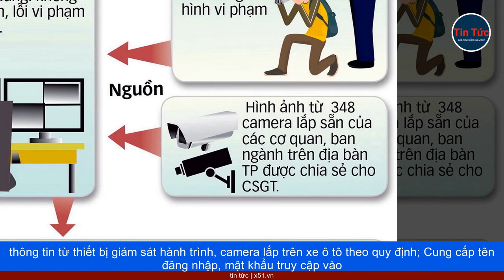TRÁCH NHIỆM XE KHÁCH 16 CHỖ KHÔNG TRUYỀN DỮ LIỆU GIÁM SÁT HÀNH TRÌNH Ở LẠNG SƠN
Theo Cục Đăng kiểm xe khách 16 chỗ gây tai nạn giao thông liên hoàn ở Lạng Sơn sản xuất năm 2019 tại Việt Nam, được kiểm định lần gần nhất ngày 29/8, hạn hết vào ngày 28/8/2024. Tuy nhiên, thông tin từ Cục Đường bộ Việt Nam cho biết, xe 16 chỗ chỉ có dữ liệu đến 4h59 ngày 30/10. Thời điểm gặp nạn, xe này không có dữ liệu giám sát hành trình nên không ghi nhận được tốc độ. Trong khi đó, Luật Giao thông đường bộ năm 2008 quy định đơn vị kinh doanh vận tải phải lắp thiết bị giám sát hành trình trước tiên là phục vụ công tác quản lý, điều hành, quản lý lái xe của doanh nghiệp vận tải; Đồng thời cơ quan quản lý (Cục Đường bộ Việt Nam, Sở GTVT các địa phương) căn cứ vào dữ liệu từ thiết bị này được truyền về để phục vụ công tác điều tra tai nạn, phân tích nguyên nhân và xử lý đối với các trường hợp vi phạm. Hiện trường vụ tai nạn giao thông nghiêm trọng xảy ra rạng sáng 31/10 ở Lạng Sơn. Một chuyên gia cho biết, cơ quan chức năng cần làm rõ xe 16 chỗ không có dữ liệu giám sát hành trình do đi vào vùng mất tín hiệu kết nối hay tài xế cố tình "ngắt" kết nối. Bởi nếu các phương tiện không truyền dữ liệu giám sát hành trình hoạt động về Cục Đường bộ Việt Nam thì khi xảy ra tai nạn giao thông, việc tìm ra nguyên nhân vụ việc sẽ gặp nhiều khó khăn. Ông Khuất Việt Hùng, Phó Chủ tịch chuyên trách Ủy ban ATGT quốc gia nhấn mạnh, trường hợp xe ngắt kết nối dữ liệu giám sát hành trình, trách nhiệm trước hết là của lái xe, xe không đủ điều kiện hoạt động. Ông Hùng đề nghị cơ quan công an làm rõ. Thực tế, vẫn xảy ra tình trạng nhiều xe kinh doanh vận tải không truyền dữ liệu giám sát hành trình. Đơn cử như tại Hà Nội, thống kê của Sở GTVT địa phương này cho thấy, chỉ trong tháng 7, trên địa bàn Thành phố đã có 97.589 phương tiện kinh doanh vận tải không truyền dữ liệu giám sát hành trình.